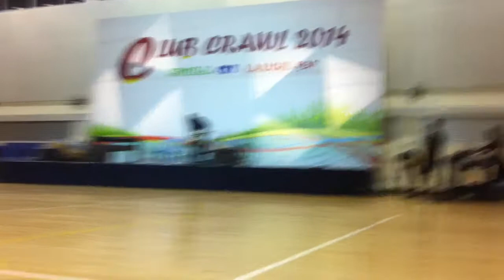Steve Vai - For the Love of God cover live @ Nanyang Polytechnic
My first time performing in front of thousands in school and it was sort of last minute and kind of impromptu but it was a great experience nonetheless :)